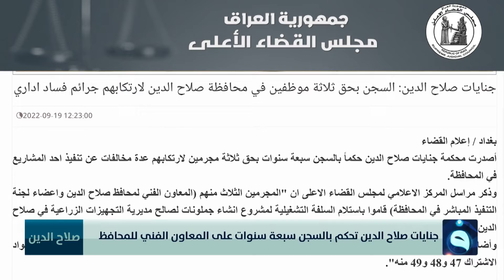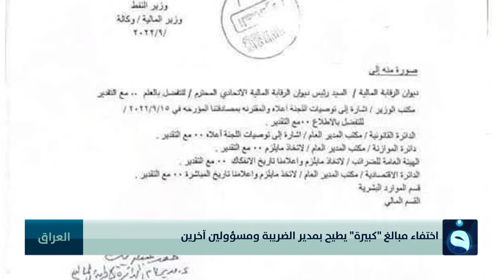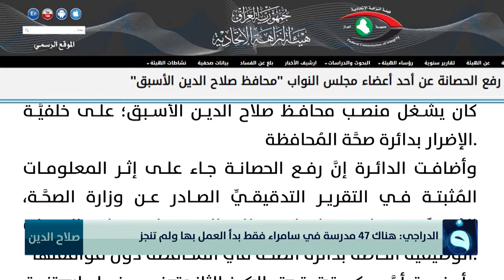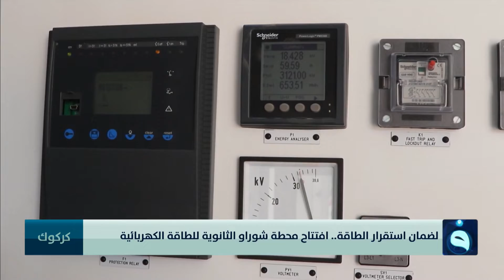نشرة أخبار الحصاد من قناة الفلوجة مع محمد الكبيسي وجمانة ممتاز ليوم 19-9-2022